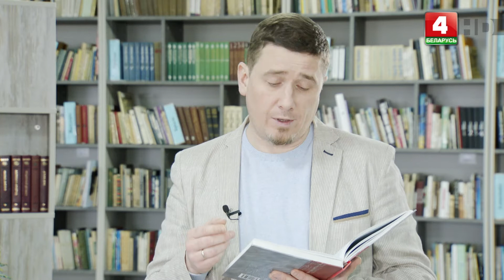Вечерний Витебск (05.07.2021)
00:02:31 Фотограф, художник, преподаватель Витебского государственного технологического колледжа Алексей Карасёв о творческом детстве, о знакомстве с фотографией, о преподавании, нелюбви к социальным сетям, подготовке к выставке и увлечении живописью.
00:53:51 Кавер-бэнд «Weekend Band».

Ведущие: Артемий Василевич, Иван Паюченко
© Телерадиокомпания «Витебск»
2021